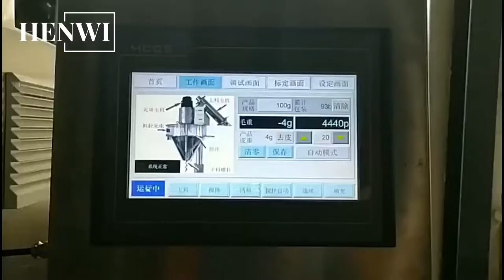Semi-auto powder granule auger metering filling machine with weigher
This machine group is combined by Powder-Granule-Jar-Bottle-Filling-Machine and Screw-Auger-Conveyor-Feeder, for filling the cosmetic, food, pharmaceutical powder or granule semi-automatically. And it is suitable for many kind of bottle or jar, like plastic/aluminium/glass/paper.
Please leave a comment for more details.